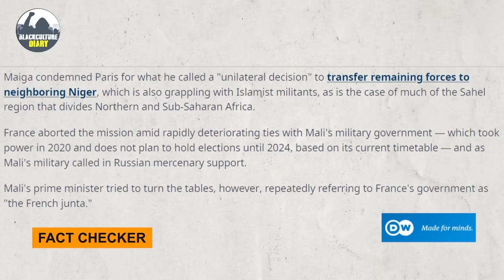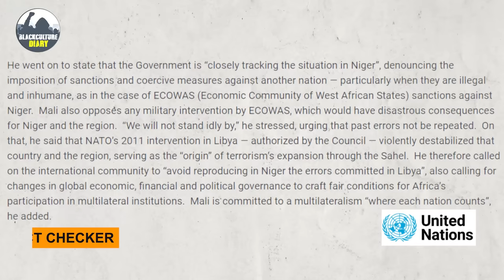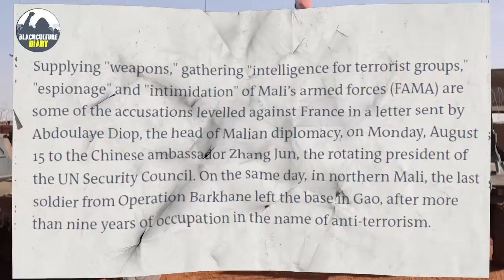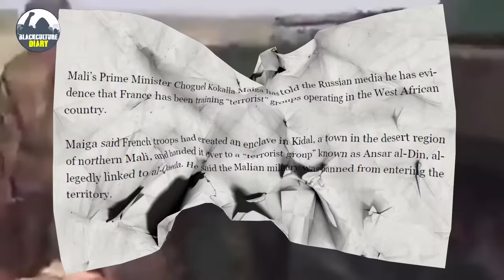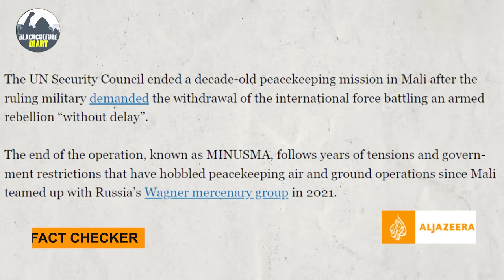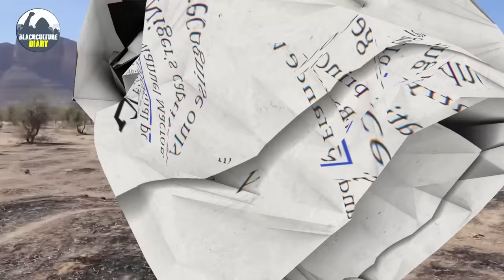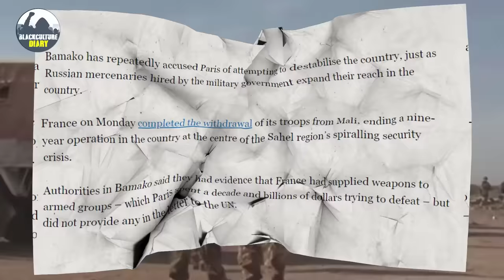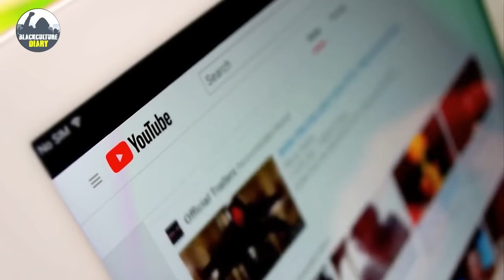Do You Know Mali Foreign Minister Exposes French Activities Mali